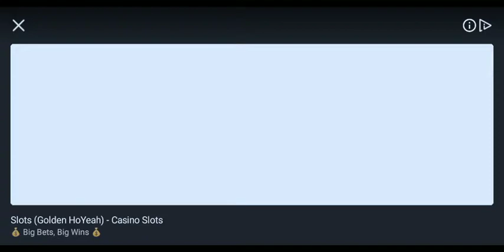Bermain game cancing seru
Untuk menghilang kan rasa jenuh.disaat drumah AZZA☺️☺️☺️